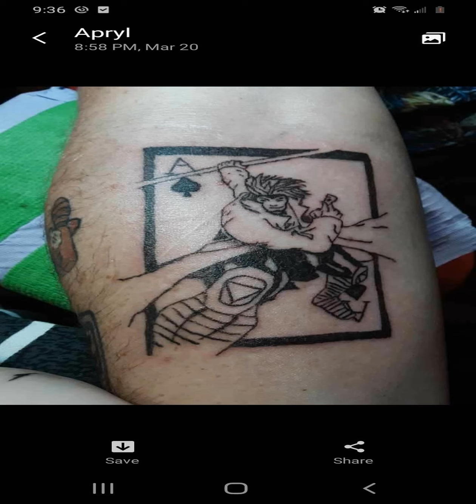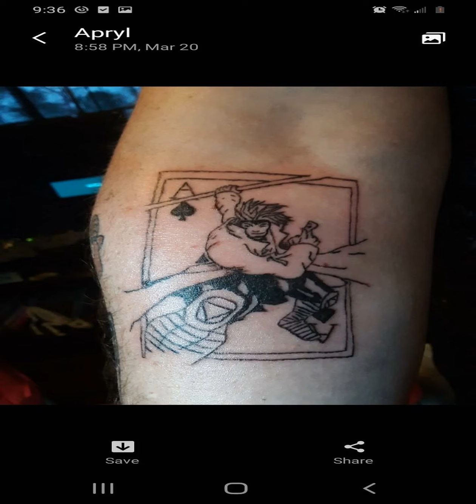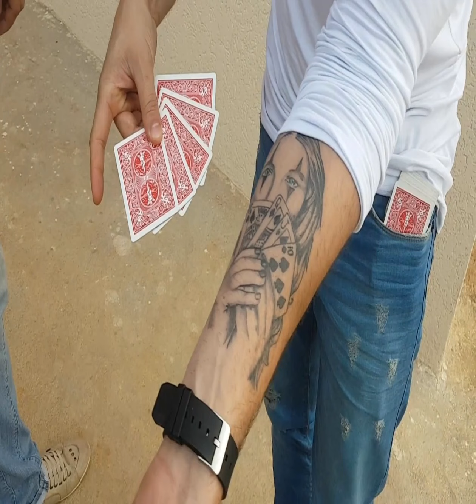Tattoo Gambit Ideas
You will find the best list of tattoo, outfit, lifestyle, haircut, hairstyle.

Leave your suggestion for video on the comments.